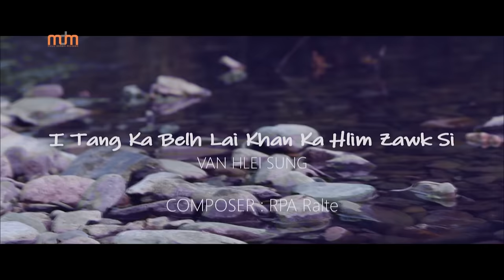VAN HLEI SUNG - I TANG KA BELH LAI KHAN KA HLIM ZAWK SI (OFFICIAL)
Artist : Van Hlei Sung
Composer : Rpa Ralte